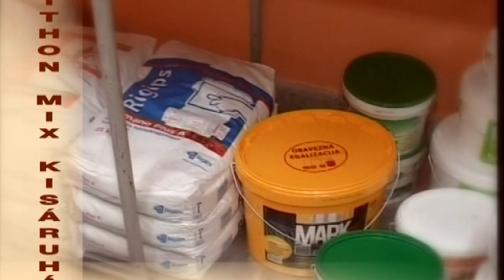Cikádor magazin Bátaszék 20190128